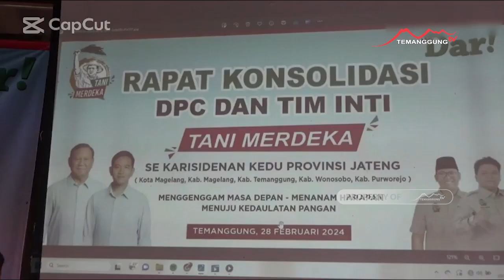DPP TANI MERDEKA GELAR KONSOLIDASI ORGANISASI SE KARESIDENAN KEDU